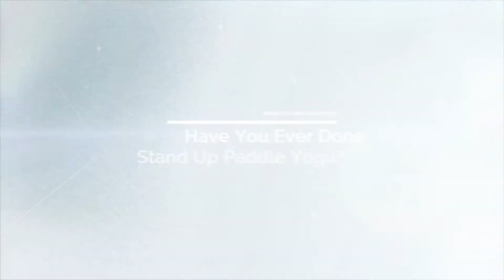Stand Up Paddle Yoga, Aqua Flow Fit